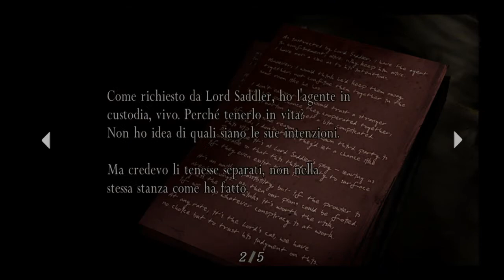Resident evil 4 gameplay ° 3